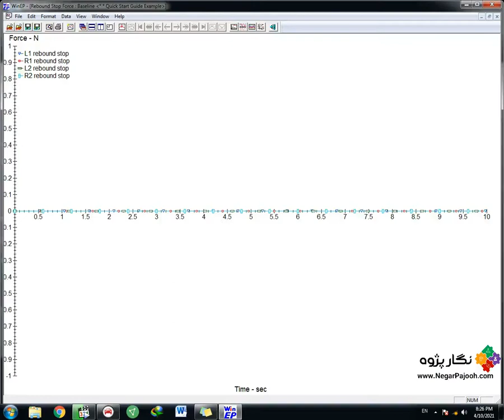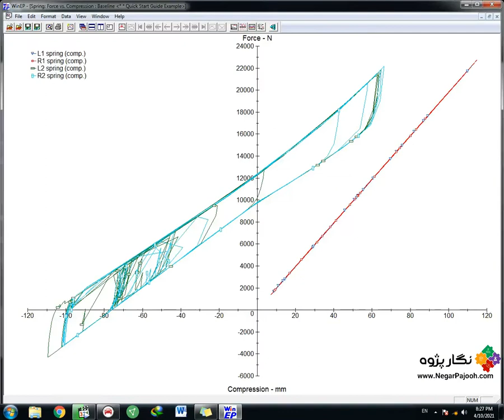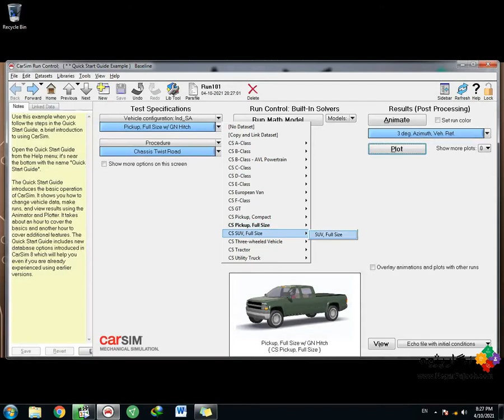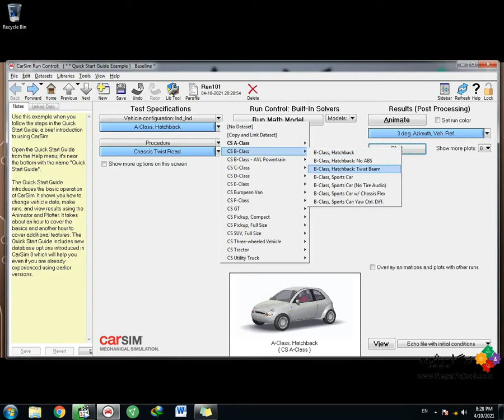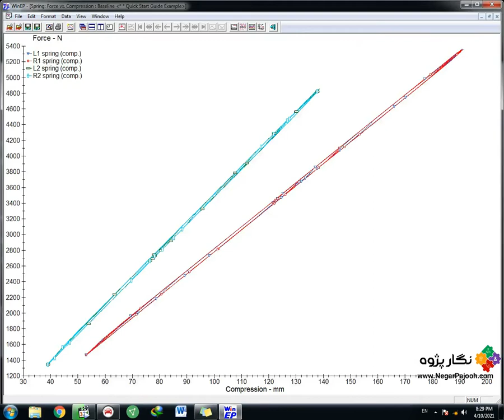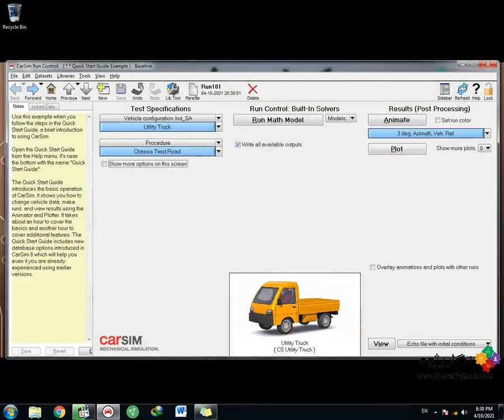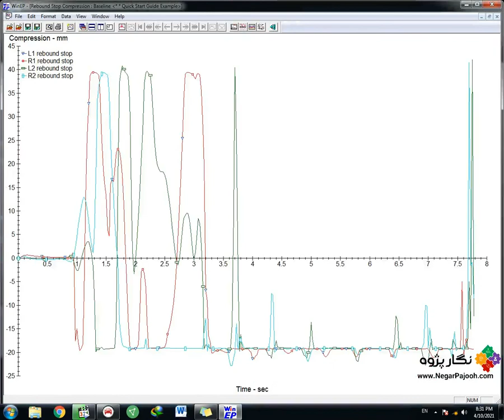Ride test - Chassis Twist Road Sport Car - Carsim